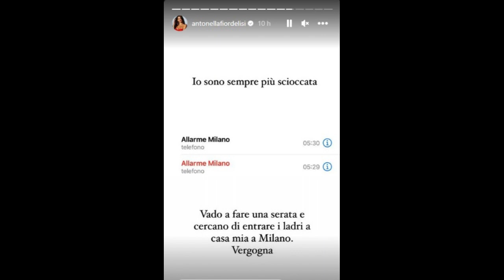ANTONELLA FIORDELISI: Notte di paura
Antonella Fiordelisi ha trascorso una notte che difficilmente scorderà. Dall’entusiasmo iniziale per la sua prima serata in discoteca, dove ha incontrato decine e decine di suoi fan, al grande spavento. Come spiegato in una storia Instagram questa notte infatti dei ladri hanno tentato di fare irruzione nella sua abitazione a Milano. Questa mattina infatti la fidanzata di Edoardo Donnamaria ha pubblicato una storia su Instagram che ha ovviamente spaventato anche i follower. “Io sono sempre più scioccata. Vado a fare una serata e i ladri cercano di fare irruzione a casa mia a Milano. Vergogna” il messaggio rabbioso della showgirl campana che ha allegato uno screen delle chiamate perse, tra cui figurano due allarmi scattati intorno alle 5.30 del mattino. Per fortuna tutto si è risolto soltanto con un grosso spavento, con i malviventi che dunque non dovrebbero essere riusciti a varcare la porta d’ingresso. Il triste episodio ha dunque spaventato la bellissima Antonella, reduce da una serata di grande divertimento, entusiasmo e abbracci con i suoi fan a Verona. Il tutto come sempre raccontato ai follower via Instagram. Ma la Fiordelisi non si è persa d’animo e già questa mattina si è mostrata entusiasta sui social, servendo la colazione al suo Edoardo Donnamaria, ancora mezzo dormiente nel letto: “Te la sei meritata per avermi accompagnata”. Infatti l’ex gieffino non ha mai mollato il fianco della fidanzata, neanche ieri sera in una serata ricca di gioie e volata via tra le risate per l’ex schermitrice. Almeno fino al procurato allarme.